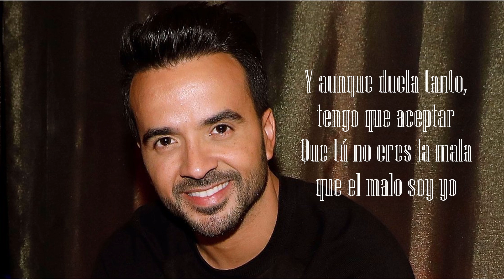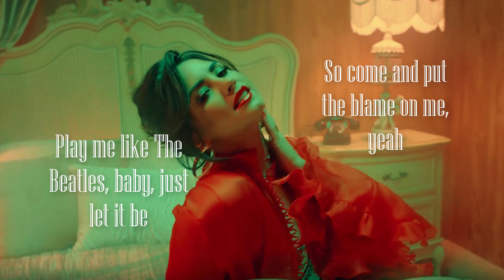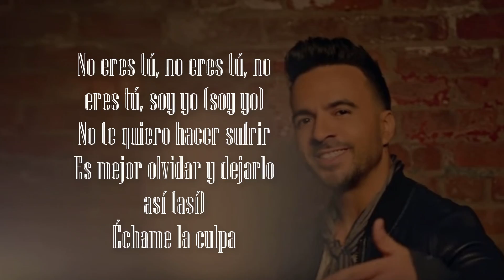Luis Fonsi, Demi Lovato - Échame La Culpa | Lyrics video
*Written by: Alejandro Rengifo / Andres Torres / Luis Fonsi / Mauricio Rengifo

Best video & audio lyrics